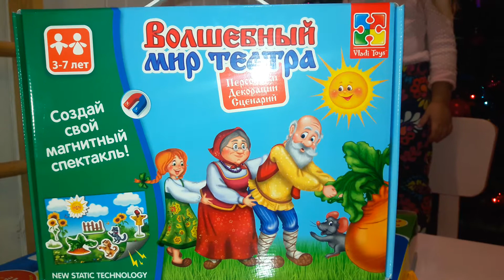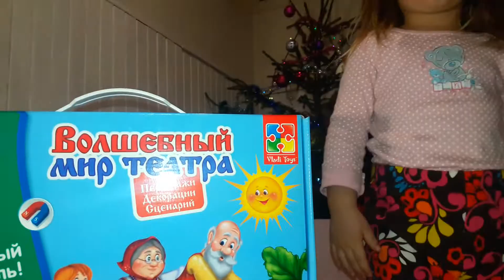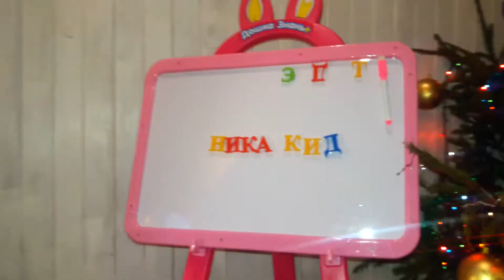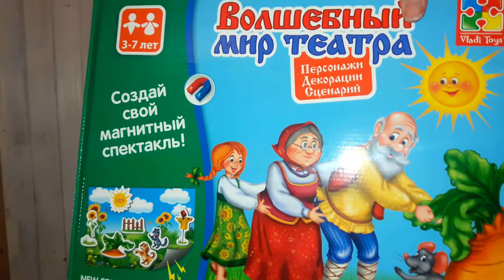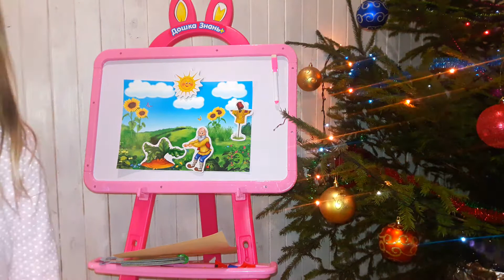Мои Подарки на Новый Год | Доска Знаний и Волшебный Магнитный Театр Репка My New Year's gifts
Всем привет! Сегодня Ника открывает свои подарки на Новый Год от Дедушки Мороза. Это Доска Знаний и Волшебный Магнитный теарт Репка.

Jungle Punks O Christmas Tree
Steven OBrien